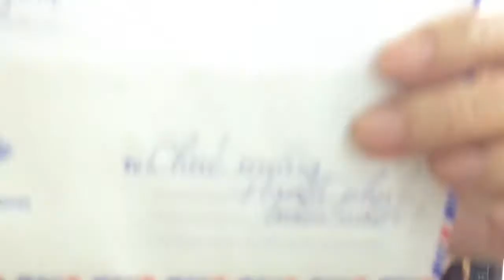Sơn tây Đại nhạc hội 31032018